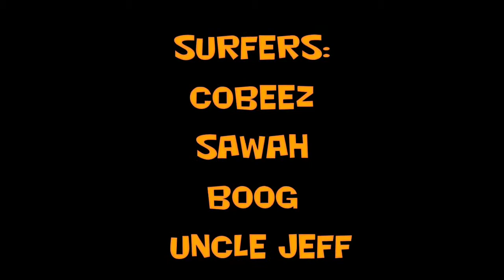Stand Up Paddleboarding (SUP)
Filmed using GoPro Hero HD
Music: The Glitch Mob - Starve the Ego, Feed the Soul (R/D Remix